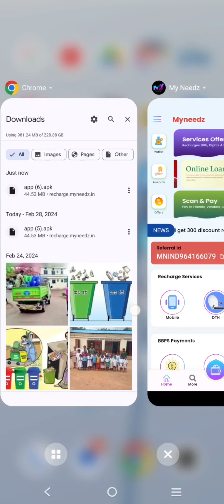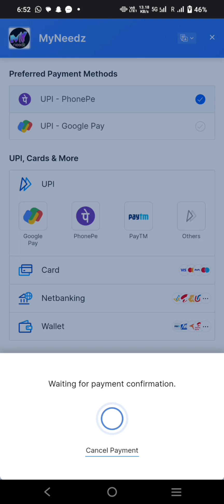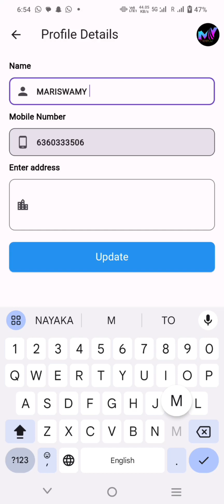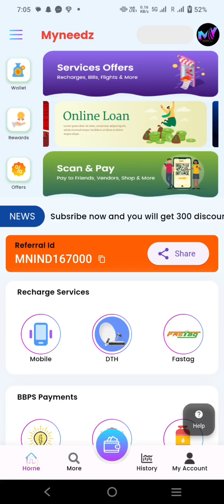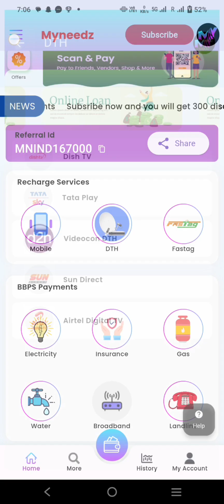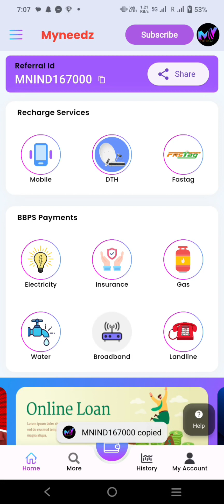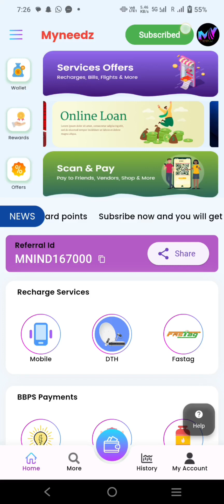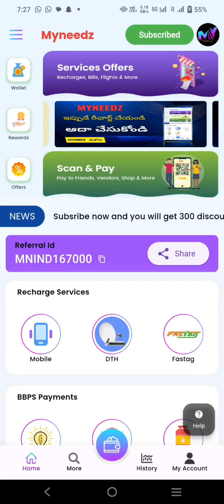MY NEEDZ MPP REFFARAL LINK ಮೂಲಕ subscribe ಮಾಡಿಕೊಂಡು ಬೇರೆಯವರಿಗೆ ಲಿಂಕ್ ಕಳಿಸುವುದು ಹೇಗೆ ನೀವೆ ನೋಡಿ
Hello!!

Name: MARISWAMY M
Referral Id: MNIND167000

Welcome To  India`s most trusted and Needable  Mobile app MYNEEDZ.

Referral Id: MNIND167000